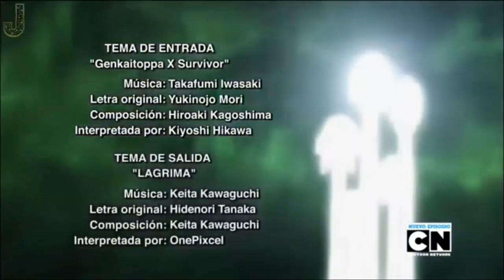Dragon Ball Super Ending 11